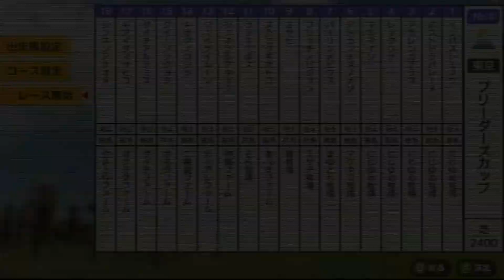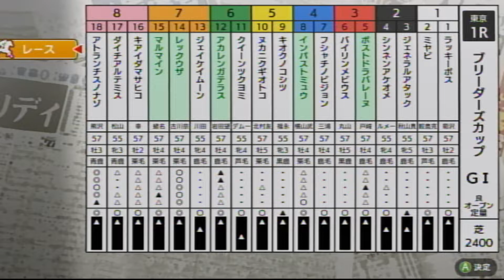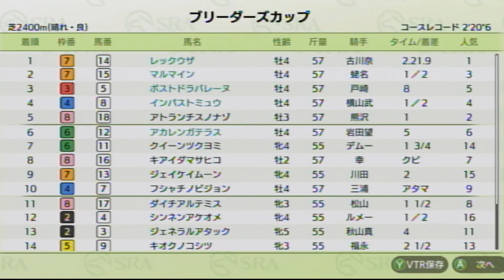【ダビスタSwitchブリーダーズカップ】 オンライン対戦 part383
マルマイン★　　　　　　　　　にじゆめ牧場★
インパストミュウ★   　　　         にじゆめ牧場★
ボストドラバレーヌ★　　            にじゆめ牧場★
アカレンガテラス★　　　　　　にじゆめ牧場★
アトランチスノナゾ　　　　　　マケネコ牧場
バイリンメビウス　　　　　　　まゆとも牧場
フシャチノビジョン　　　　　　ミサチ牧場
ミヤビ　　　　　　　　　　　　雅牧場
ヌカニクギオトコ　　　　　　　あべまファーム
ラッキーボス　　　　　　　　　そら牧場
ジェネラルアタック　　　　　　神威ファーム
ジェイケイムーン　　　　　　　ティアレファーム
キオクノコシツ　　　　　　　　二階堂ファーム
クイーンツクヨミ　　　　　　　オオタファーム
ダイチアルテミス　　　　　　　ダイチファーム
キアイダマサヒコ　　　　　　　オケチクファーム
シンネンアケオメ　　　　　　　やきとりファーム